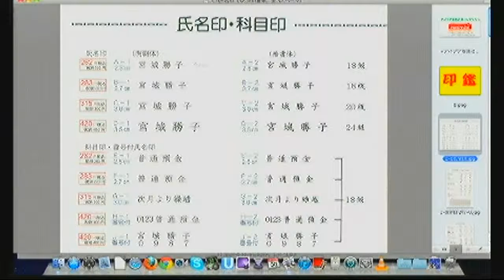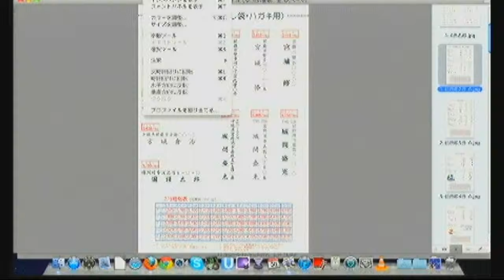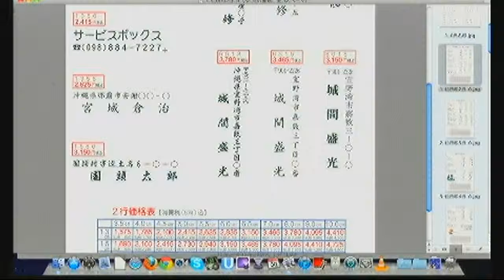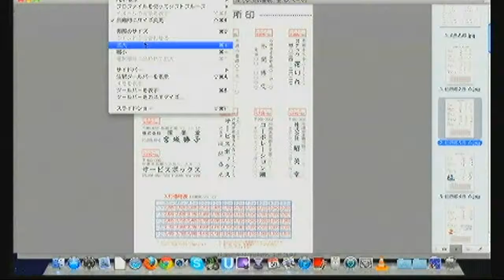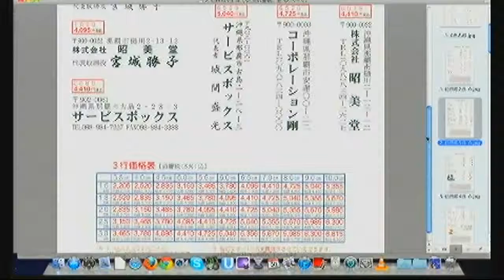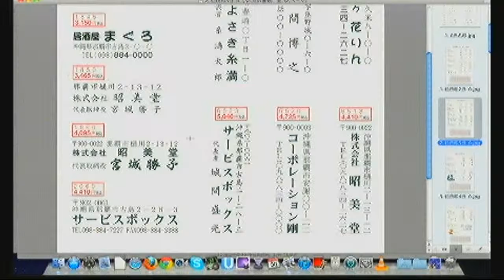アイデアを形にホットプリントNo39-1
印鑑についてのご案内です。

2012年5月30日放送分